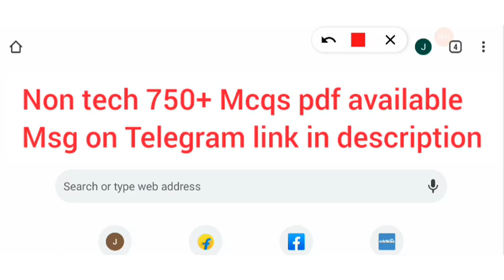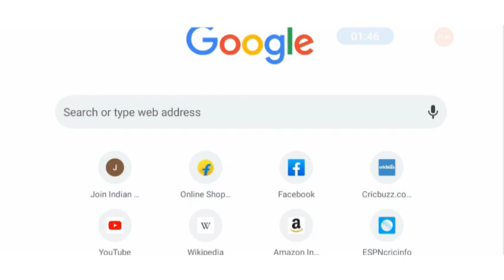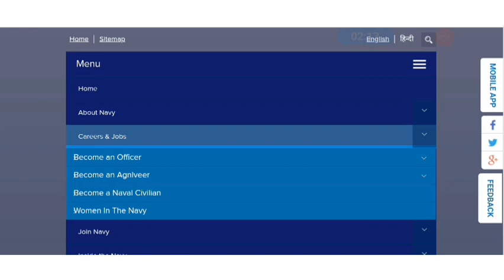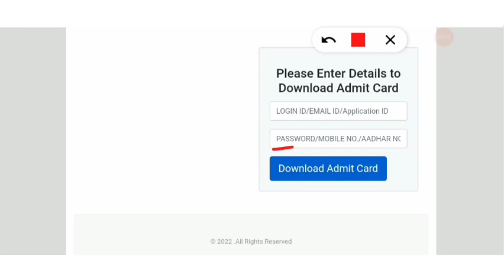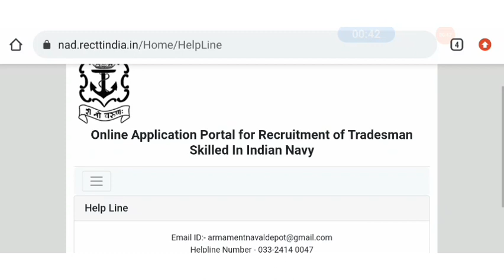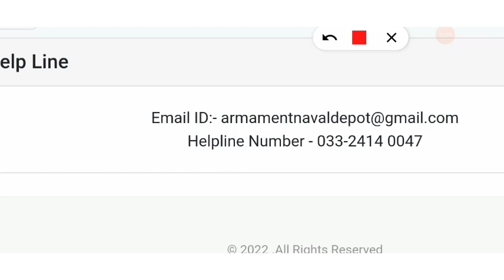navy Tradesmen Admit card download problem || Indian Navy Tradesman skilled Admit card download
Navy Tradesmen Skilled Test Series

1. ITI BASED NON TECH 750 MCQS PDF

3. ITI BASED COMPITITIVE EXAMS General English Course:-